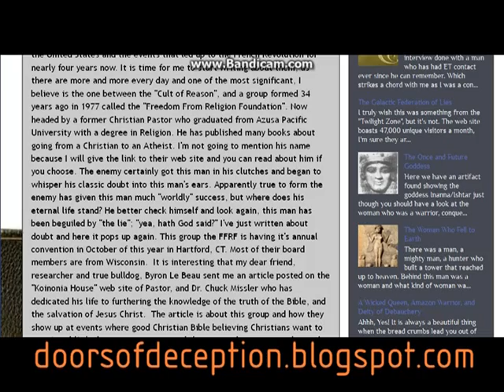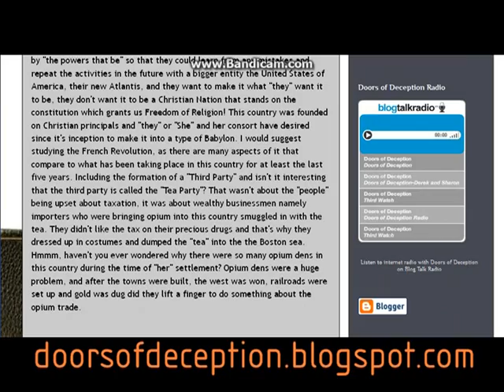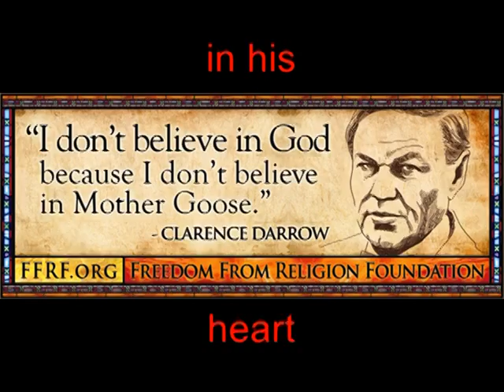Cult of Reason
Psalm 14:1  The fool has said in his heart, "There is no God."